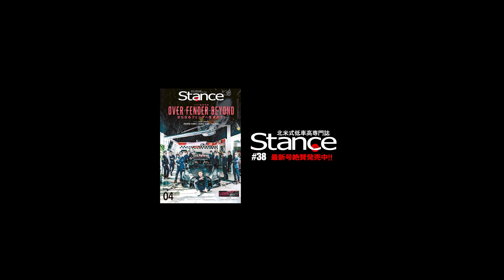Stance Mag#38 Liberty Walk R35GTR Silhouette works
3月10日発売のスタンス-マガジン＃38 最新号は、カスタムカー業界の大御所、我らが加藤 渉 氏が率いるリバティーウォークが東京オートサロン2020で発表したプロジェクト「LBシルエットワークスGT 35GT-RR」がカバーカーとして登場だ！
往年のレースマニアを唸らせるオマージュだけではなく、シーンの最新トレンドとして計算された（まさに）シルエット！ 驚くのは早い！ 35GT-Rを”シルエットフォーミュラ”なワイドフェンダースタイルにするだけではなく、フルカーボンボディ化！（しかもドライ！）さりげなく全長も延長され、トータルバランスも完璧。心臓部のモーターには、同じく業界の重鎮とも言える HKS が手掛けたボアアップ＆フルチューンエンジン搭載で約1500PS（！）に。
シャコタンコヤジの加藤 節の切れ味鋭く、見所満載のカバーカームービーを是非お楽しみ下さい！！